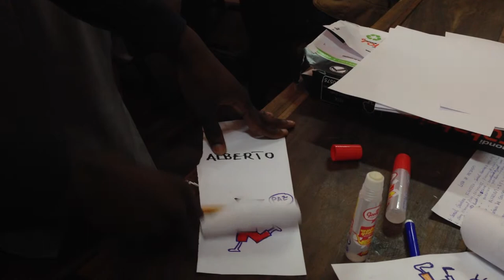Oficina de Professores - KUGOMA 2014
Os docentes primários que vão acompanhar os seus alunos durante o KUGOMA 2014, para as sessões do Machimbombo KUGOMA, estiveram em Oficina de Capacitação na passada sexta feira, dia 20, na Escola Nacional de Artes Visuais. Vejam o que eles produziram! mais informações e imagens no nosso blog